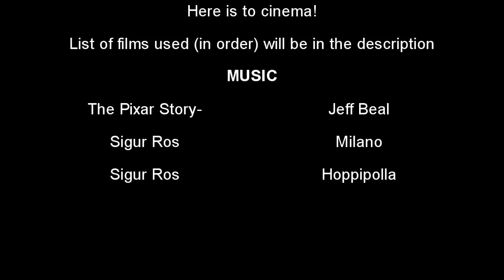A Tribute to Cinema -Montage Video-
After many hours, I have completed my tribute to cinema. I was tempted to make it a 15 minute one, but who would  want to watch it? This is 7 1/2 minutes, which is still a bit long but I wanted to capture the essence of cinema more emotionally and present all these wonderful films throughout history.
I made the montage roughly in date order, starting from silent cinema into glorious sound. I hope for those film fans out there you like the choices, and unfortunately, I could not fit in everything I wanted. Thank you in advance for watching this :)

Honourable Mentions (Films I also wanted to include)
The Birds, Pulp Fiction, The Exorcist, Sweeney Tood (07), Inception, Fight Club, Pinocchio, Seven, Rear Window, The Terminator, Die Hard, Little Miss Sunshine, Up, The Lion King, Princes Mononoke and some others.

Here is the list of used films in order of appearance :)
A Trip To The Moon (1902)
The Great Train Robbery (1903)
The Kid (1921)
The Cabinet of Dr Caligari (1919)
Safety, Last (1923)
The General  (1927)
Nosferatu: A Symphony of Horror (1922)
The Gold Rush (1925)
Metropolis (1927)
Sunrise (1927)
The Jazz Singer (1927)
Frankenstein (1931)
City Lights (1931)
M (1931)
Casablanca (1942)
Dumbo (1941)
It's a Wonderful Life (1943)
The 400 Blows (1959)
Nights of Cabiria (1957)
Ikiru (1952)
Rashomon (1950)
Psycho (1960)
The Good, the bad, and the Ugly (1963)
2001: A Space Odyssey (1968)
A Clockwork Orange (1971)
Life of Brian (1979)
Rocky (1975)
Jaws (1975)
Taxi Driver (1976)
Amadeus (1984)
Cinema Paradiso (1988)
Goodfellas (1990)
Life is Beautiful (1997)
Magnolia (1999)
Gladiator (2000)
Wall-E (2008)
The Intouchables (2011/2012)
The Perks of Being a Wallflower (2012)
Wreck it Ralph (2012)
The Artist (2011)
Forest Gump (1994)